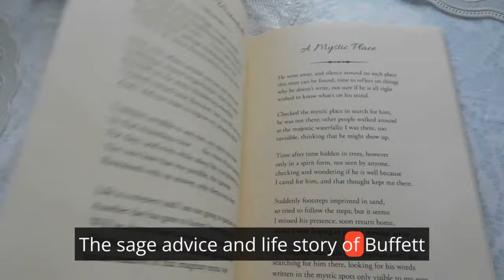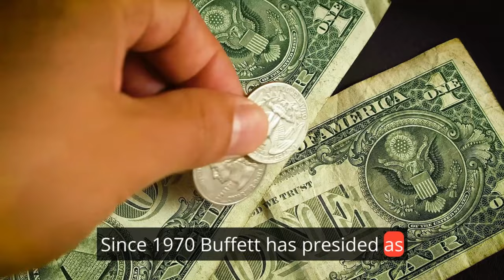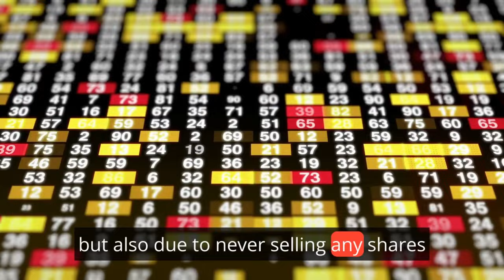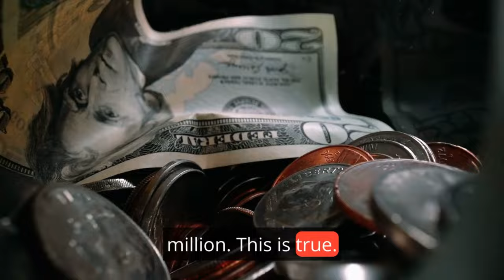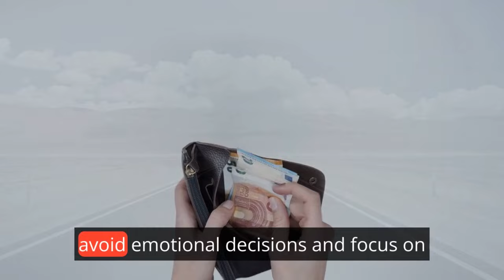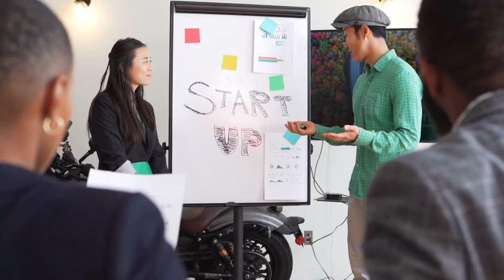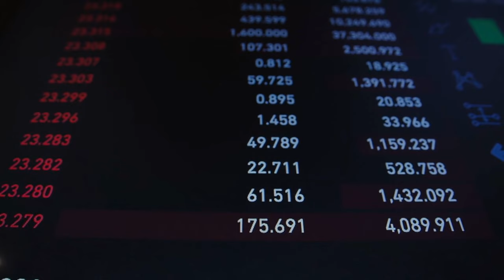The KEYS to INVESTING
The KEY Rules to Investing by Warren Buffett

0:00 - Welcome
0:20 - Who is Warren Buffett
2:00 - Why YOU should Heed his Advice
2:44 - Never Lose Money
3:14 - Compounding Interest
4:21 - Long Term Approach